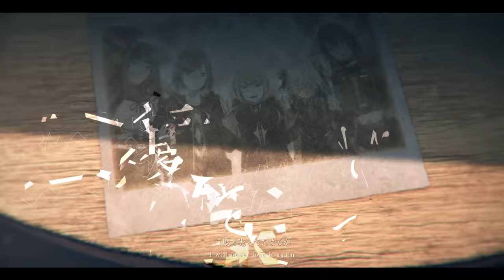【Original MV】輪廻 / V.W.P #2 【系譜曲】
運命に抗う歌。
その物語の結末を見届けよ。
We are V.W.P !

A song to fight against fate.
See how the story ends.
We are V.W.P !

バーチャルアーティストグループV.W.P、1st ALBUM「運命」発売中！
仮想世界を生きる電脳の魔女たちの"運命"の物語を歌に込めて紡ぐ、全編カンザキイオリ作詞作曲による珠玉の「魔女の系譜曲」15曲を集めたファン待望のフルアルバム。
Virtual artist group V.W.P, 1st ALBUM "Fate" now on sale!
A long-awaited full-length album featuring 15 gems of "Witch Genealogy song" written and composed by Iori Kanzaki.

KAMITSUBAKI STUDIO最大のミッション「神椿代々木決戦二〇二四」を2024年1月13、14日に東京・国立代々木競技場 第一体育館で開催！
KAMITSUBAKI STUDIO's most ambitious mission todate "Kamitsubaki Yoyogi Wars 2024" will be held on January 13th and 14th, 2024 at Yoyogi National Stadium First Gymnasium in Tokyo.
V.W.P 2nd Digital Single ”輪廻” (Reincarnation)

アニメ「マブラヴ オルタネイティヴ」オープニング主題歌

V.W.P Double A Side Single ”輪廻/変身” 収録曲（12/15 Release）

Lyric：IORI KANZAKI
Arranged：IORI KANZAKI
Singing：V.W.P（KAF / RIM / HARUSARUHI / ISEKAIJOUCHO / KOKO）

Movie & Animation Studio：STEREOTYPE Inc.
Director：Yusaku Kumagai (STEREOTYPE Inc.)

Animation Supervisor：Yusaku Kumagai (STEREOTYPE Inc.)
2D Animator：Yusaku Kumagai (STEREOTYPE Inc.)
　　　　　　  Akari Kojima (STEREOTYPE Inc.)
　　　　　　  Masahiko Adachi
3D Animator：Taisyo Miyoshi (STEREOTYPE Inc.)
　　　　　　  Shuji Nagai (STEREOTYPE Inc.)
3D Background Designer：Taisyo Miyoshi (STEREOTYPE Inc.)
Composite Director：Yusaku Iwami (STEREOTYPE Inc.)
Motion Graphics Designer：Shuji Nagai (STEREOTYPE Inc.)
Lyric Designer：Syota Watanabe (STEREOTYPE Inc.)
Production Manager：Kenichi Kodama (STEREOTYPE Inc.)

Motion Capture Studio：Dynamo Pictures, Inc.
Motion Capture：Akane Kurosawa (Dynamo Pictures, Inc.)
Production Coordinator：Narumi Yokotsuka (Dynamo Pictures, Inc.)

■V.W.P twitter
Instrumental :
※改変・キー変更NG
※販売・配信NG
※YouTube投稿のみOK
V.W.P are…
・花譜_KAF
・理芽_RIM
・春猿火_HARUSARUHI
・ヰ世界情緒_ISEKAIJOUCHO
・幸祜_KOKO

花譜、理芽、春猿火、ヰ世界情緒、幸祜。
五人の電脳の魔女達が結集し、遂に始まる新たな物語。
神椿から産まれた運命の五人の少女達が織り成す魔女達の現象。
最強のバーチャルアーティストグループ「V.W.P」の活動に刮目せよ！
We are V.W.P!!

We are THINKR